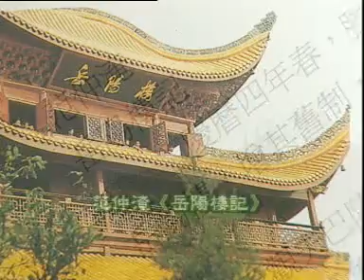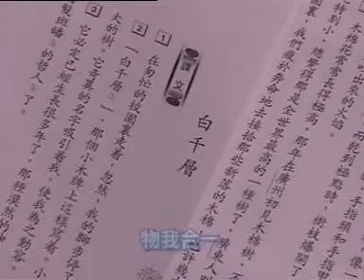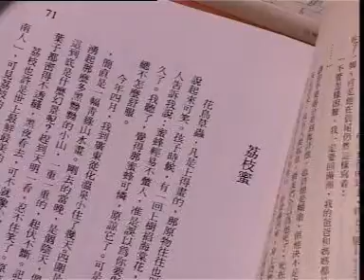ETV 中學中文科 - 詩文傳情 (抒情方法) (2003)